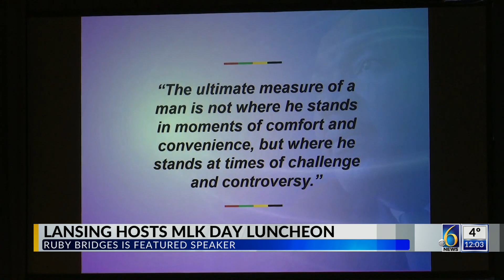Lansing hosts MLK Day luncheon